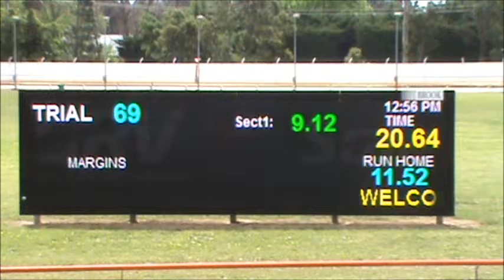MIDGY hand slipped Sale 12th October 2016